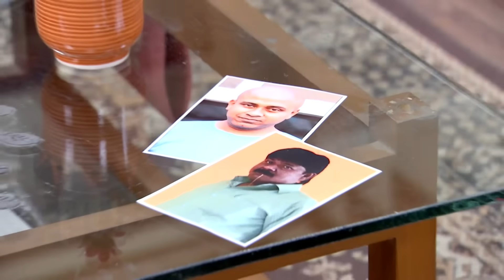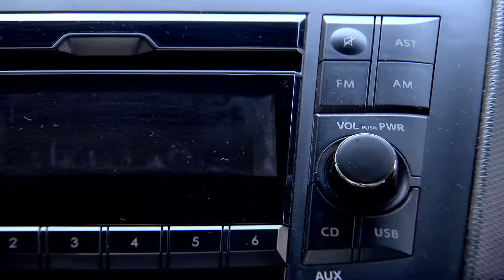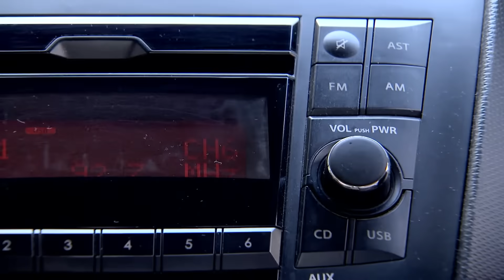Bokul Katha - Full Episode - 111 - Ushasi Ray, Honey Bafna - Zee Bangla